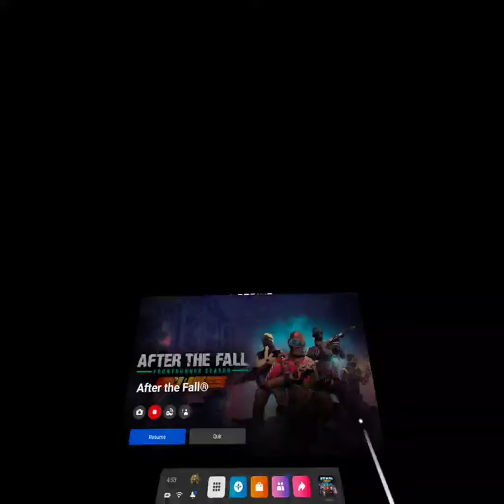nicclee After the Fall - Skid Row Master speed run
My friends and I complete a speed run of Skid Row Master for the first time.

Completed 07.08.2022